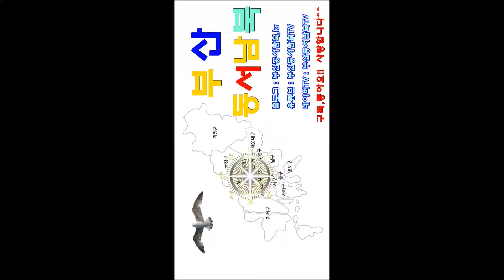백댄서직캠backup dancer댄스팀 비너스1Korea DanceTeam 2019부산강서낙동강30리벚꽃축제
백댄서직캠backup dancer댄스팀 비너스Korea DanceTeam 2019부산강서낙동강30리벚꽃축제
subscription, like  thank you ^^